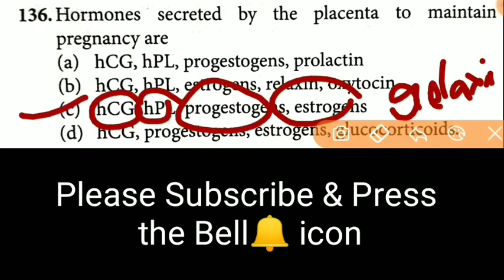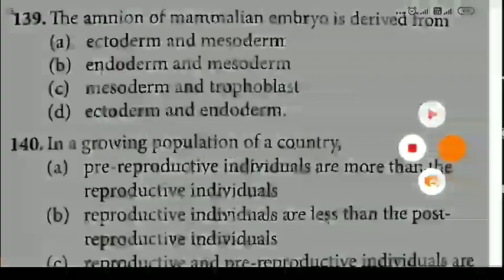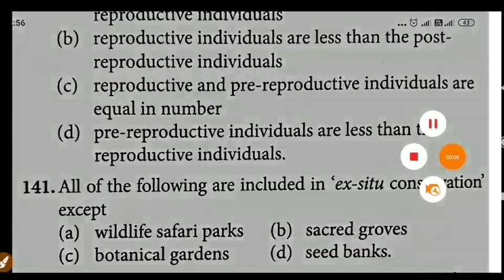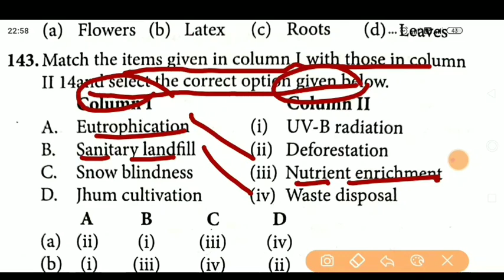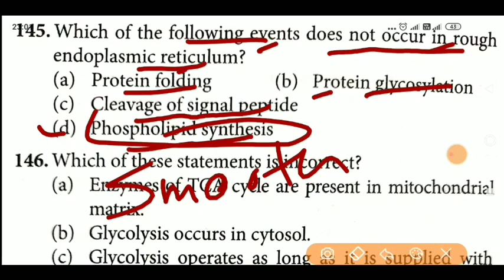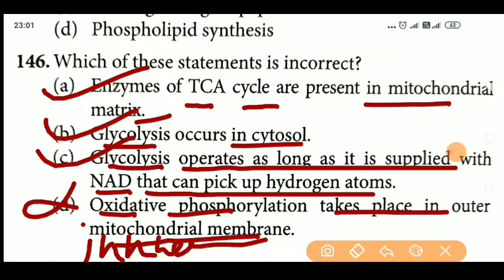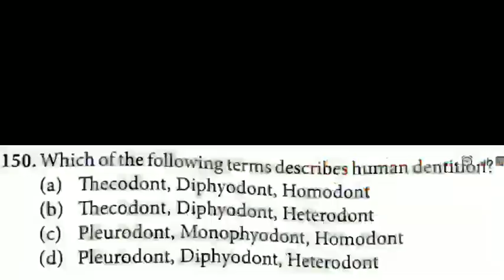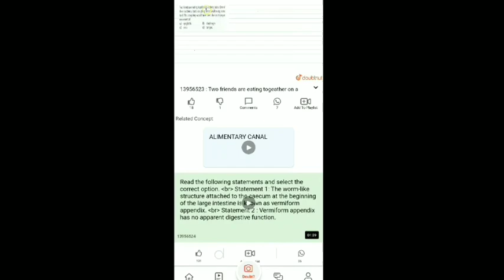(58) Very important questions for NEET || नीट के लिए very important questions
icar exam 2020 application form,
icar net 2019 application form,
icar 2020 application form date
icar online form kaise bhare
how to fill icar 2020 online application form